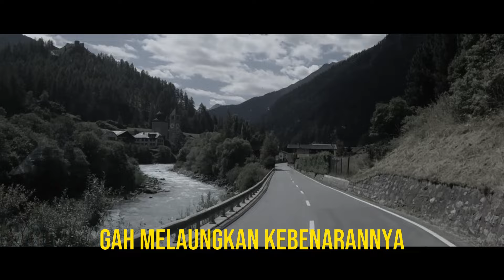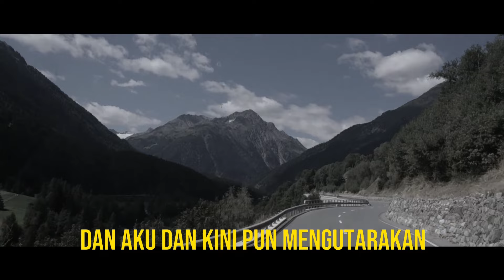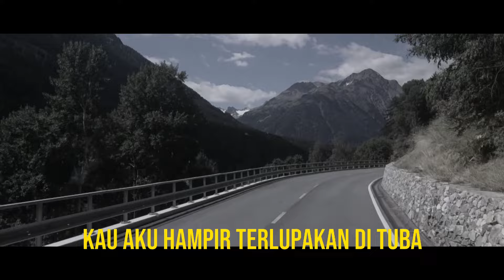Azmani - Paya Dalam Empangan (Official Lyric Video)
Joox:
KKBox: